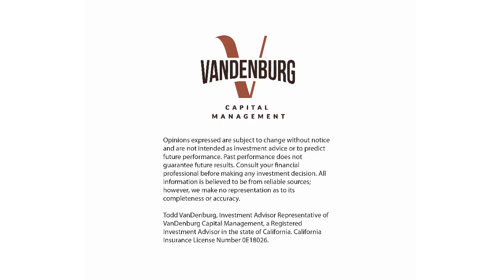Not All Volatility Is Created The Same!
Todd VanDenburg, President of VanDenburg Capital Management talks about how, in the Stock Market, there can be different causes for volatility and not all of them mean the same thing.